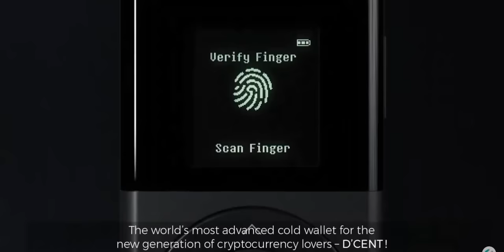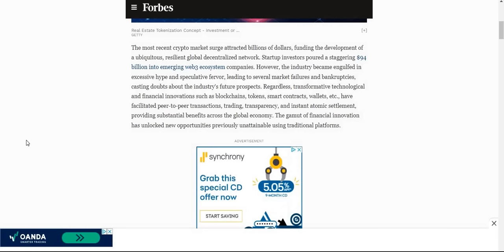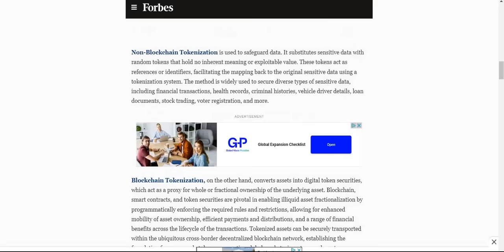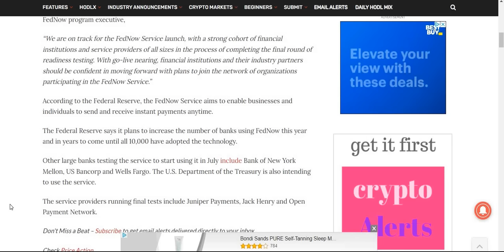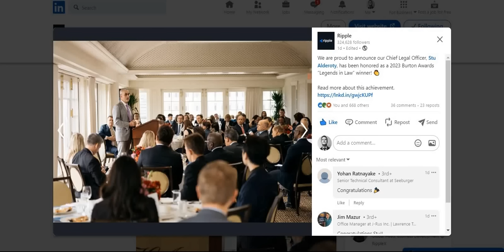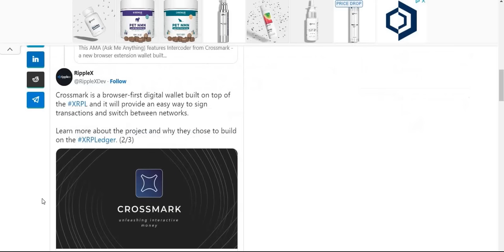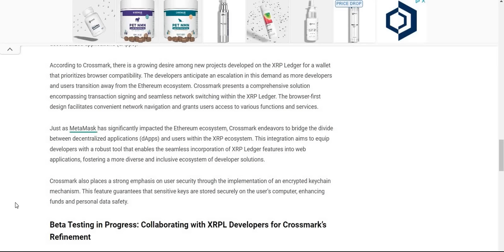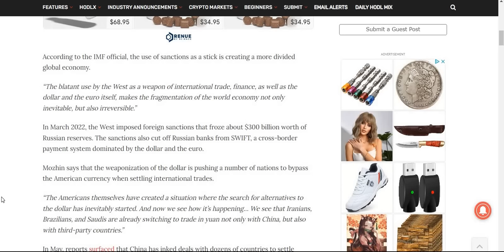💥 XRP 💥 HOT JULY AHEAD! Ripple Unveils CROSSMARK! FED NOW GOES LIVE! Digital Pound Foundation WATCH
GET YOUR CRYPTO OFF THE EXCHANGES